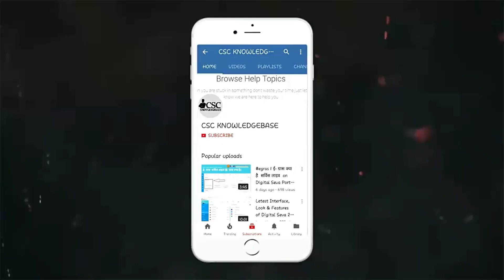CO**NA के बाद अब सामने आया Hanta Virus, चीन में एक की मौत !